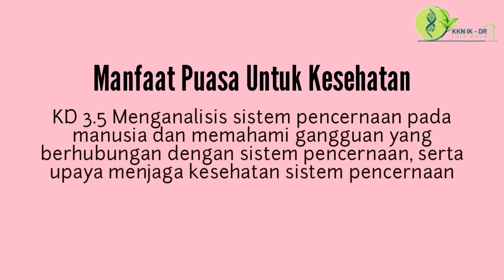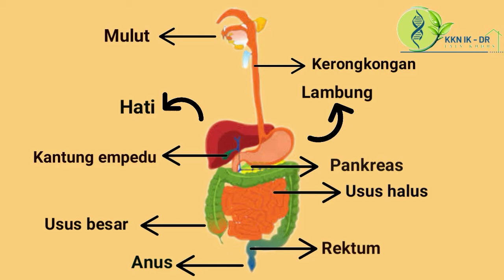Ingin tubuh jadi lebih sehat?? Yuk puasa!! | KKN-IK-DR IAIN KUDUS | Tadris IPA | Kelompok 80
Vlogger : Siti Ainun Nikmah
DPL : Henry Setya Budhi, M.Pd

Materi : Kelas VIII / I
KD 3.5 Menganalisis sistem pencernaan pada manusia dan memahami gangguan yang berhubungan dengan sistem pencernaan, serta upaya menjaga kesehatan sistem pencernaan.

Salah satu upaya yang dapat kita lakukan untuk menjaga kesehatan organ sistem pencernaan adalah dengan berpuasa. Karena pada saat kita berpuasa, organ sistem pencernaan akan bekerja lebih ringan dari biasanya. Organ-organ tersebut akan berhenti untuk mencerna makanan selama kurang lebih 14 jam karena pola makan kita lebih terjaga. Selain mendapat pahala, ternyata puasa memiliki banyak sekali manfaat untuk kesehatan, baik untuk kesehatan fisik maupun mental. Beberapa contoh manfaat untuk kesehatan fisik yaitu puasa dapat mendetoksifikasi racun yang ada di dalam tubuh kita, menurunkan kadar kolestrol dan gula darah, serta menurunkan berat badan. Sedangkan manfaat puasa untuk kesehatan mental adalah menjadikan kondisi psikologis seseorang menjadi lebih stabil.